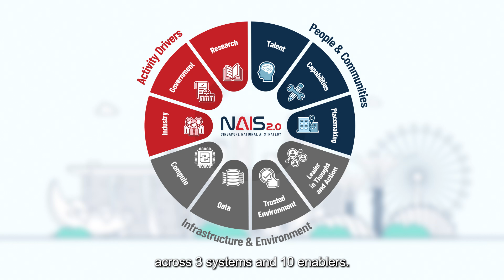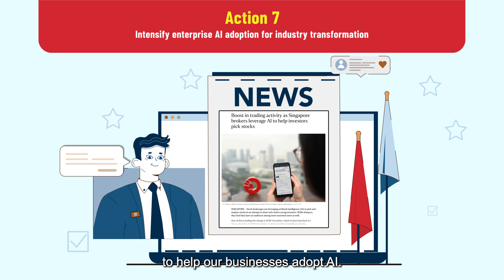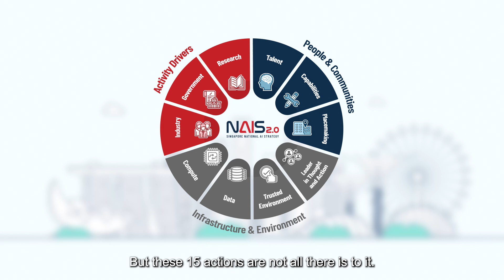NAIS 2.0 - Singapore's National AI Strategy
Singapore believes in the transformative potential of AI. Our second National AI Strategy, or NAIS 2.0, represents Singapore’s commitment to realise the benefits of AI, and to create exciting new opportunities. It outlines our vision for Singapore to be a place where AI serves as a force for good, and where we harness AI to uplift and empower our people and businesses.